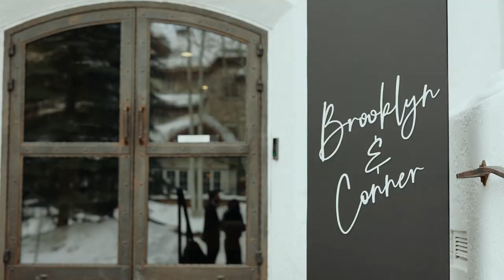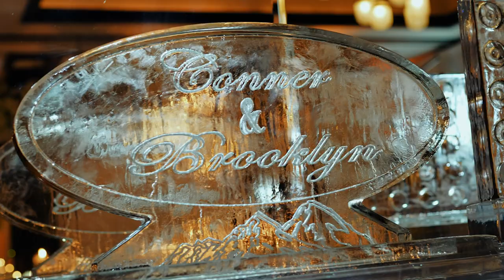Timeless Winter Wedding in Vail, Colorado - Brooklyn + Conner